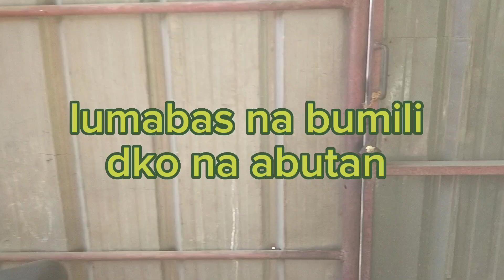Maagang meron Blessings Kayat Nag Simba | at Upang Magpasalmat Ni Lord 🙏❤️